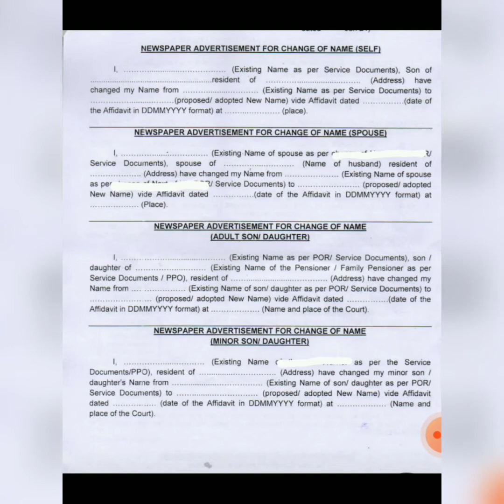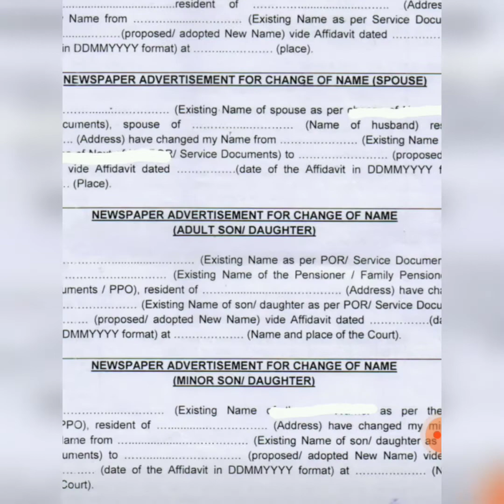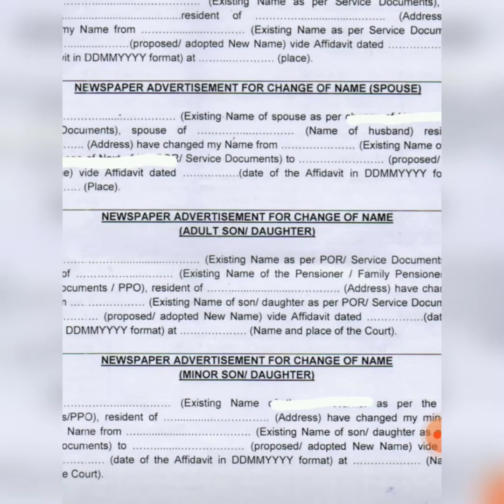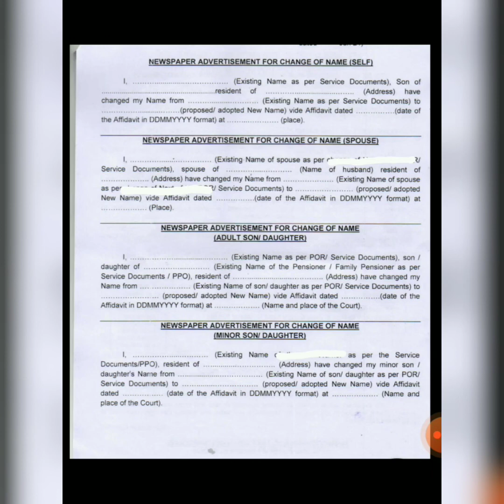Requirement of Affidavit for Pension and Family Pension//पेंशन के लिए शपथ पत्र की आवश्यकता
Requirement of Affidavit for Pension and Family Pension.

Change and Correction of Name and date of birth ( Self, Spouse, Children) through Affidavit.

Affidavit publication in Local News Paper and it's requirement.